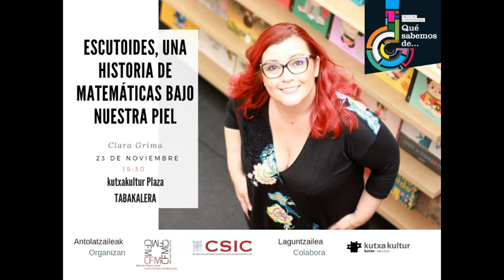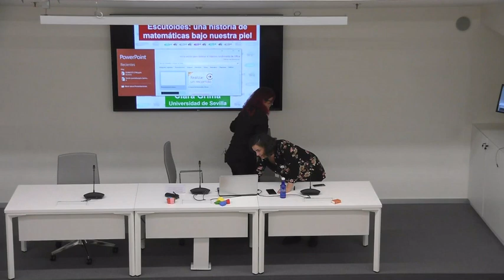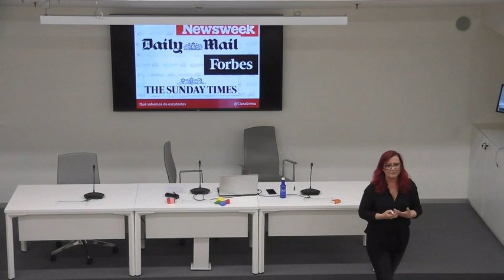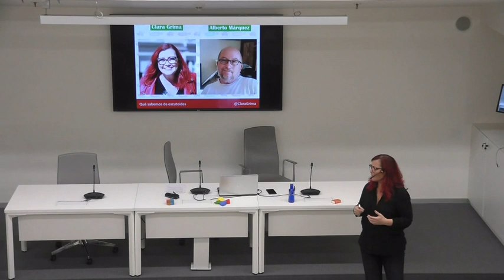CFM | Qué sabemos de...2018 Clara grima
Dentro del ciclo de conferencias "Qué sabemos de…" organizado por el Centro de Física de Materiales (centro mixto UPV/EHU-CSIC) en Donostia- San Sebastián, la tercera cita fue con Clara Grima, matemática y divulgadora que nos hablo de “Escutoides, una historia de matemáticas bajo nuestra piel”.